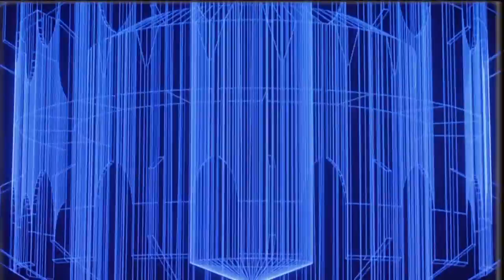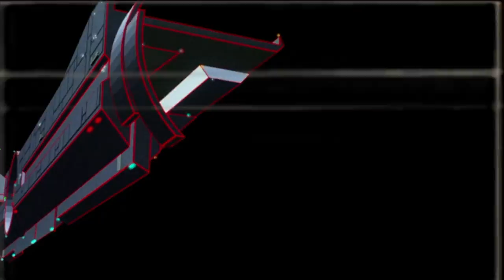Robert Parker - Running Wild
Movie clips taken from Tron